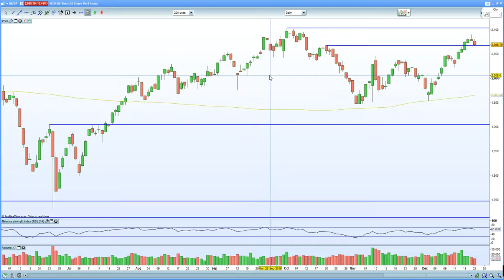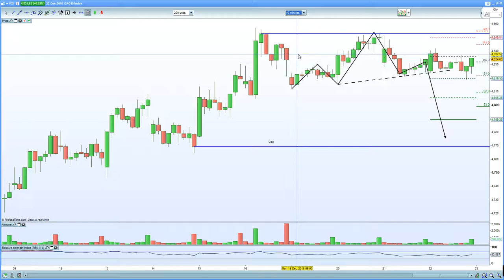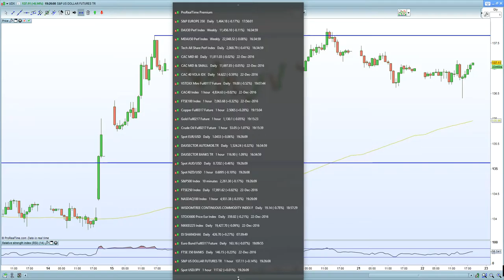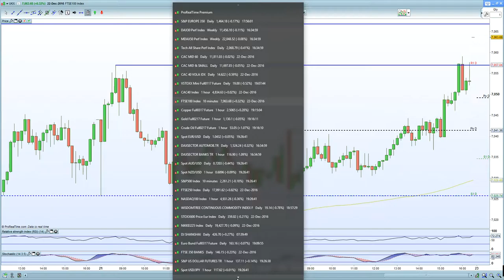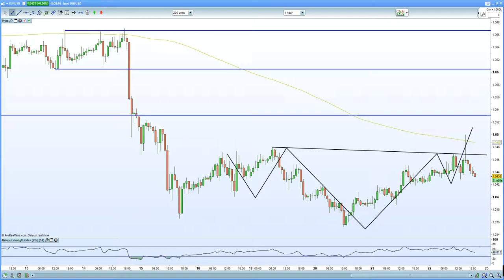FTSE 100 propelled higher by GBP and Oil. DAX 30 and CAC 40 under pressure on hawkish rhetoric